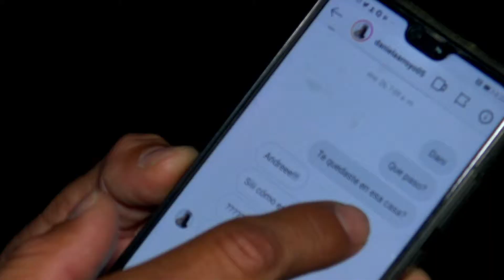ANDRE CASTAÑEDA SE DEFIENDE